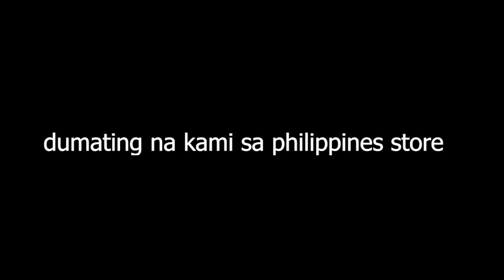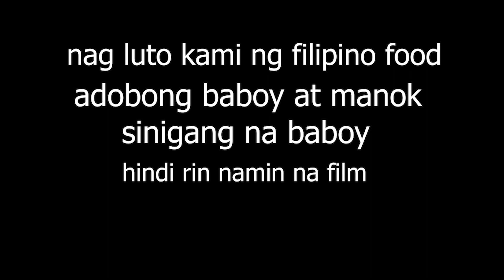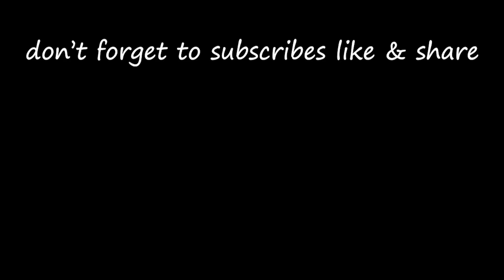filipino food trip!